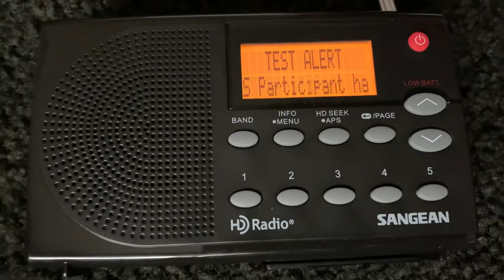TEST ALERT sound effect